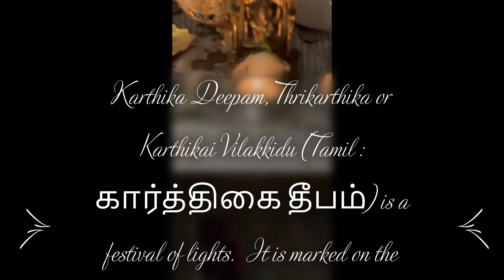Karthigai Deepam Fesival of Lights#indianfestivals